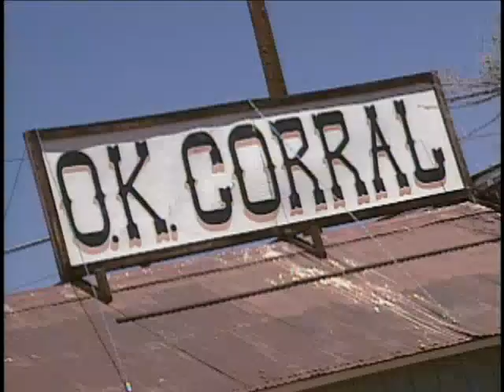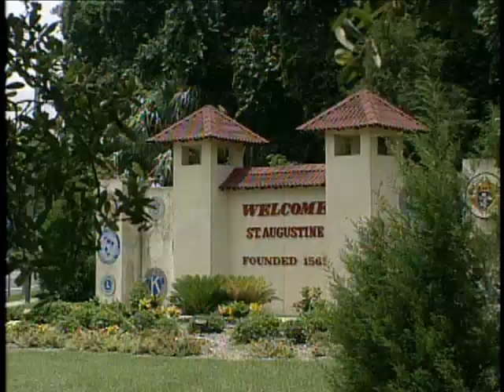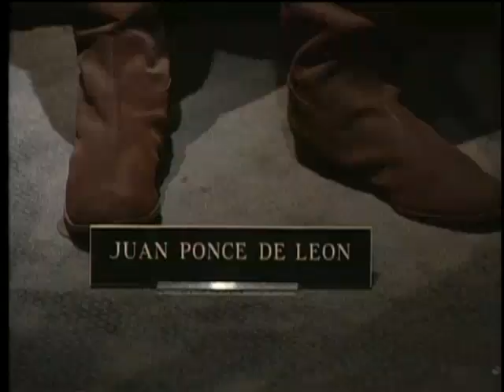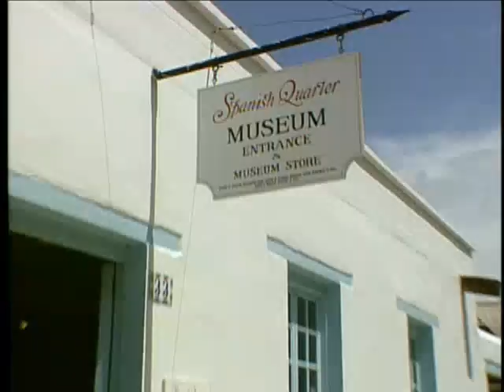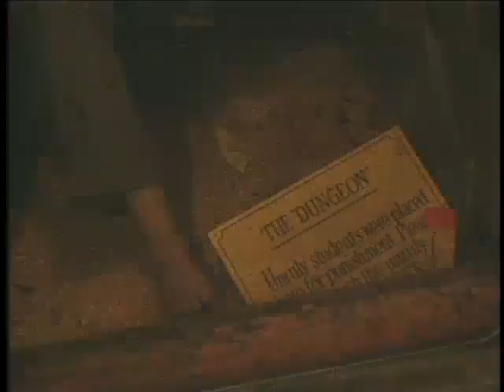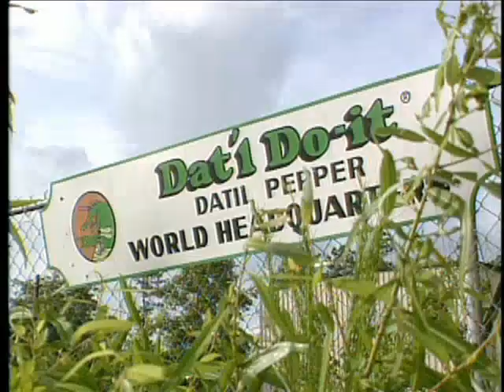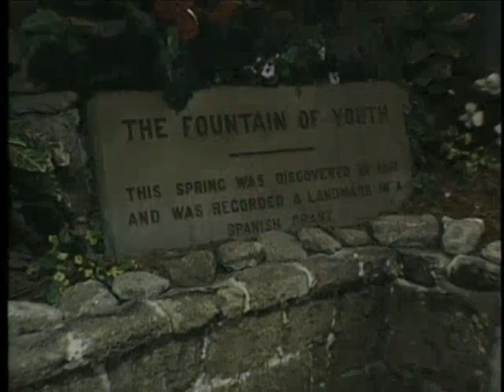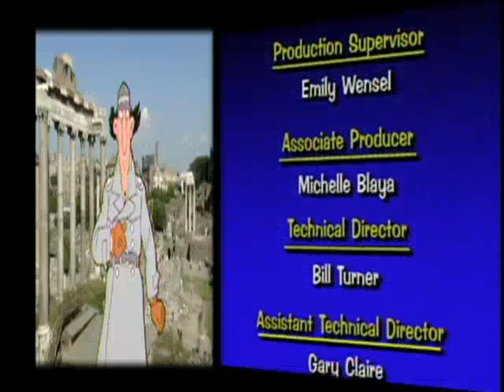Inspector Gadget's Field Trip: Florida - St. Augustine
Inspector Gadget travels to St. Augustine and looks over the city and talks about the history of America's Oldest City.  Plus he's looking for the Fountain of Youth.  Will he find it?